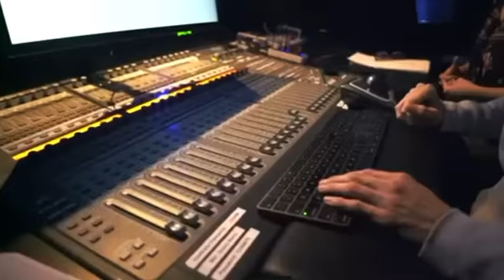Zaydon-Meaner than mean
From is upcoming EP Prince of Bad 👑